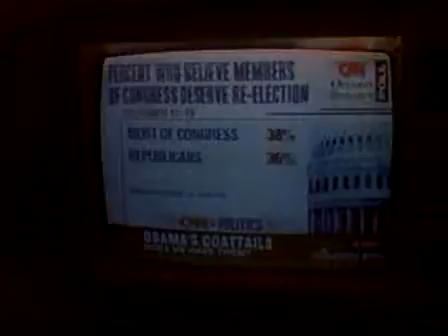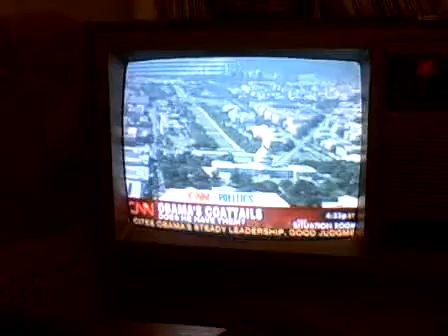BIG DEMOCRACTIC TSUNAMI TIDE ON THE WAY !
cccccooooooococccccocococccoocc 10% OF THE SUPER RICH CONTROL 90% OF ALL THE MONEY . NORVUS ORDO SECLORUM MEANS NEW WORLD ORDER. $Pay-raise financial literacy /"paid video sharing club . program of the OPTIC 8 PRIVATE BUSINESS SCHOOL for poor & middle class advancement. LEARN FINANCIAL LITERACY AND HOW TO" TECHNIQUES OF APLLYING IT TO YOUR DAILY LIFESYLE TO PROFIT IMMEDIATELY. THESE SOCIAL VIDEO SHARING CLUBS PAY UP TO $1,250 EVERY 4 MEMBERS JOINED TO YOUR GROUP + BONUSES GET THE DETAILS VIDEO SHARING IS THE HOTTEST TREND ON THE PLANET. OUR EDUCATIONAL PROGRAM ADDS RAPID ECOMMERCE TO THIS TREND